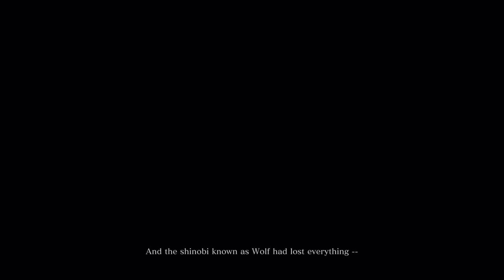Sekiro Opening Cinematic but it's dubbed by Japanese Google Translate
I don't even have this game lol